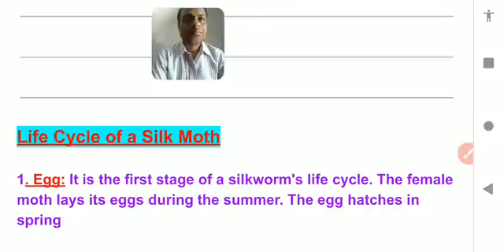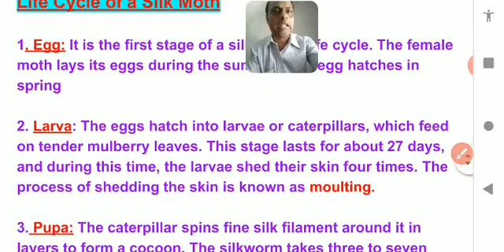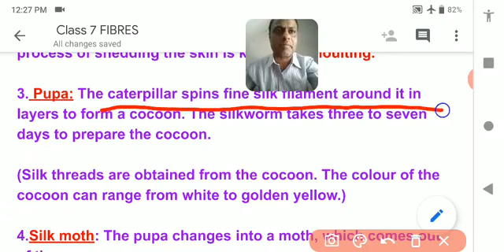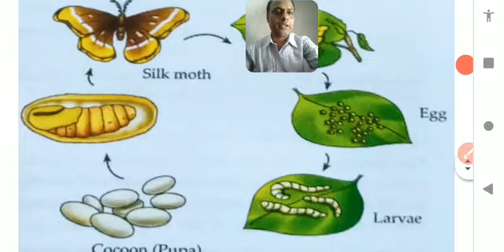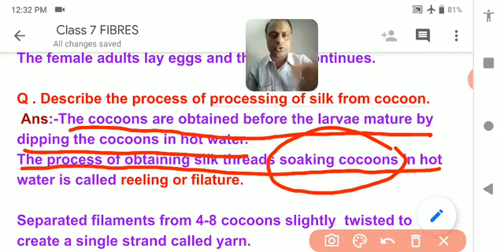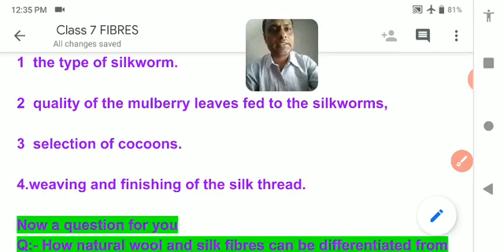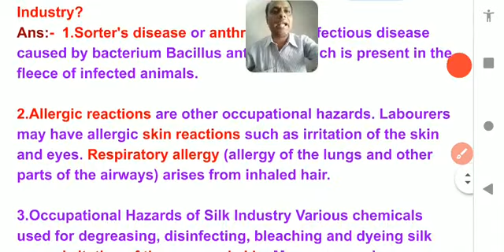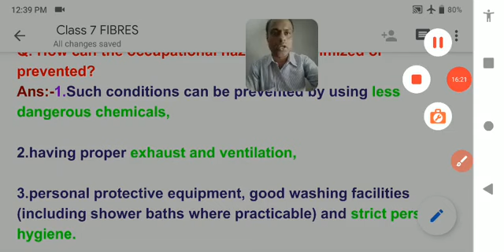CLASS : VII ; LESSON : ANIMAL FIBRE ; TOPIC :- LIFE CYCLE OF SILK MOTH.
It has easy notes and innovative video with simple explanation of the given topic.